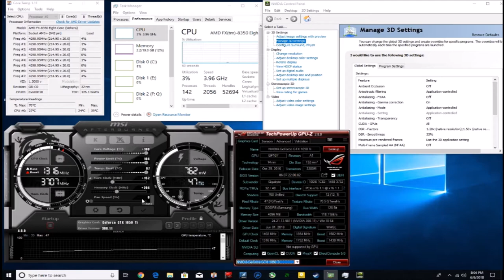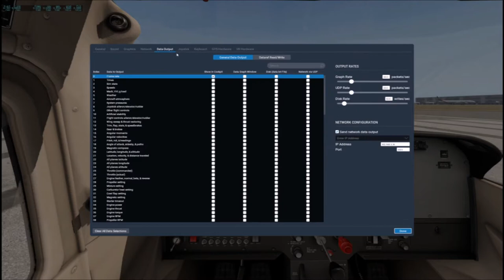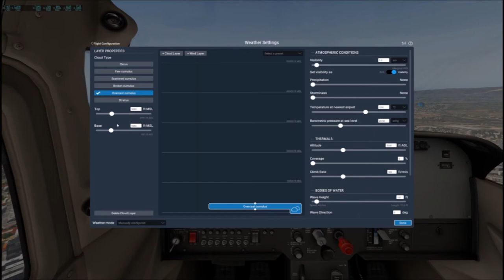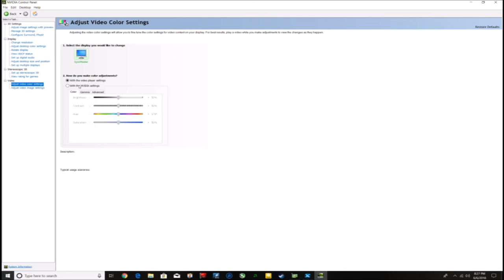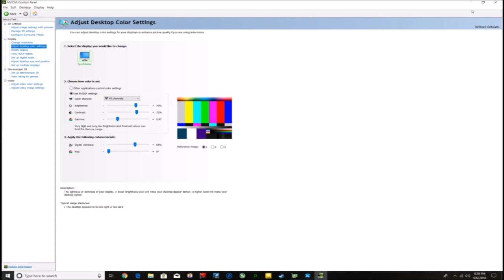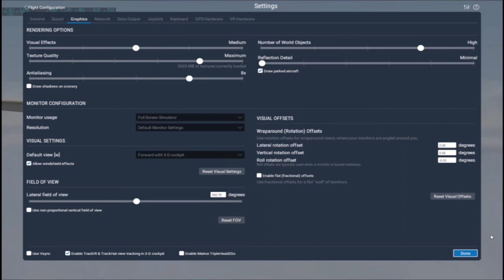XPlane Performance Update 2018 11.21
Xplane performance update 2018 for 11.21. System Performance in X Plane or any Flight Simulator is crucial to good FPS. X Plane 11 with it updates and optimizations has made huge steps forward since my last performance Video. This video was done using NVIDIA DSR in 1440P or UHD. Its amazing I get the smooth experience I do at this level of quality. Check the difference in FPS at the end in my native resolution!

Please remember this is just an 8350 and a 1050Ti with a Samsung SSD not some I5 or I7.

Lets Fly VFR is a channel for flight simulation enthusiast where we practice and discuss VFR or Visual Flight Rules Flying. Talking and giving you tutorials on how I as a real pilot use the tools and information to plan and fly.
My simulator is X-Plane 11. Having tried all the other platforms over the years this has really taken me by surprise. The ease of adding your own Airports and photo scenery has been amazing.
Fly with me as we discover South Australia and my real home airport and I'll take you on flights and training exercises that we will all find challenging.

Popular Gaming Desktop PC

Gaming Monitors

Gaming Projector

Motion Platform

VR HMD

Butt Kicker

Force Feedback Joystick (None Currently Listed)
Doesn't cost you anymore and helps the channel